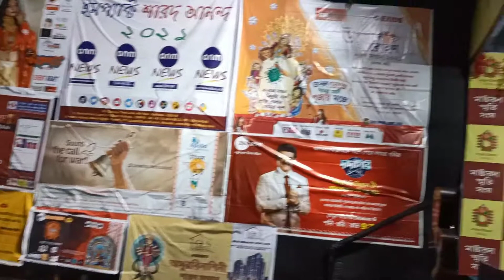মাস্টারদা স্মৃতি সংঘ | Masterda Smriti Sangha Durga Puja | Kolkata Durga Puja | 3D Pandel Kolkata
ENTERTAINMENT PURPOSE
RANTING OR ROASTING IS A FROM OF CRITICISM
THERE IS NO PERSONAL GRUDE TO ANY PERSON
IN THIS VIDEO.RANTING SHOULD NOT BE
CONFUSED WITH ABUSE.VIEWER DESCRETION AN
ADVISED

kolkata durga puja status

kolkata durga puja 2021 status

kolkata durga puja live
kolkata durga puja burj Khalifa

kolkata durga puja 2021 live

kolkata best durga puja pandal
2021

2019

kolkata best durga puja

kolkata best durga puja pandal list
kolkata best durga puja 2021

2020

kolkata best durga puja place

north kolkata best durga puja

south kolkata best durga puja